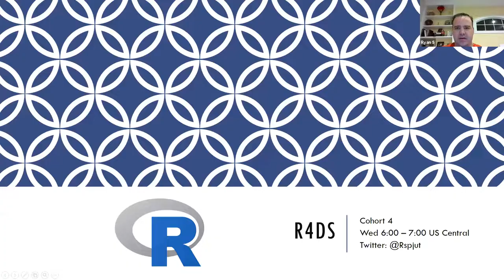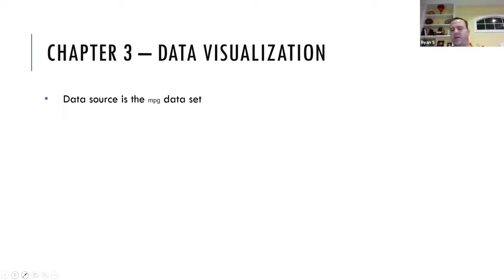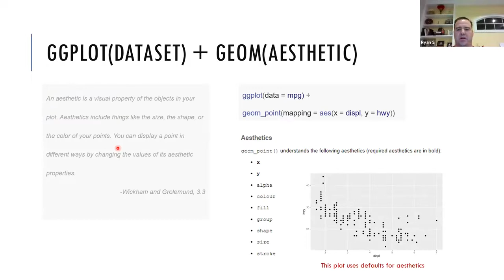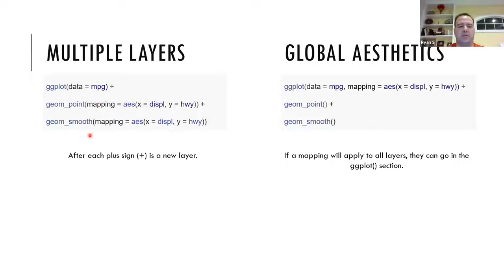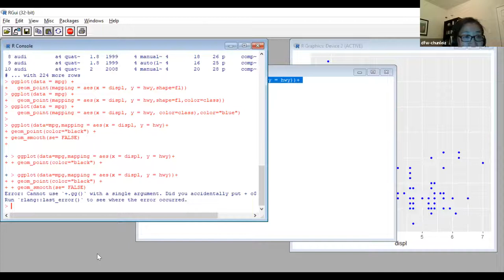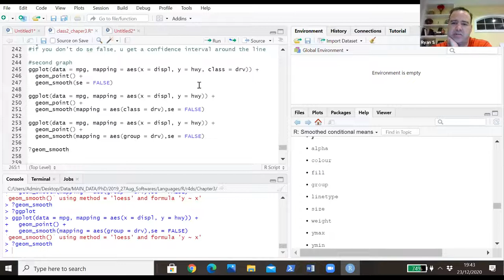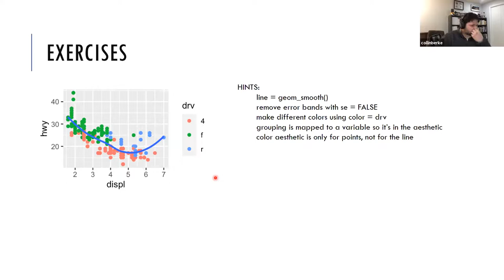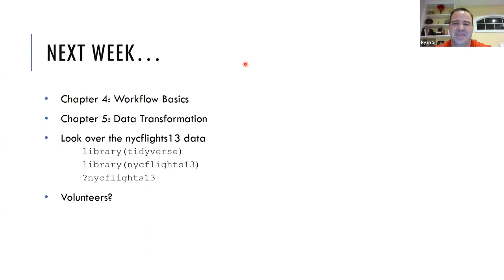R for Data Science Book Club: Chapter 3: Data Visualization (2020-12-23) (r4ds04)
Ryan S presents Chapter 3: Data Visualization from R for Data Science by Hadley Wickham & Garrett Grolemund on 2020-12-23, to the R4DS Book Club. Cohort 4